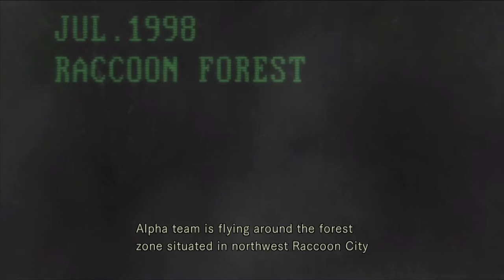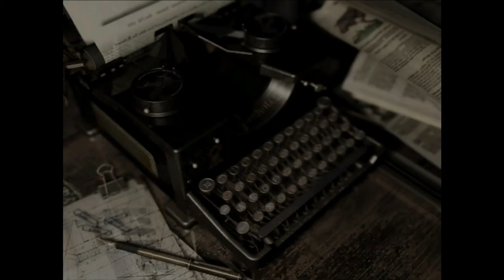Who Wants a Jill Sandwich? - RESIDENT EVIL REMAKE - JILL - PART 1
Welcome back to the Resident Evil Saga. STARS Alpha Team have been sent in to investigate Bravo teams disappearance. Now we'll hear Jills story